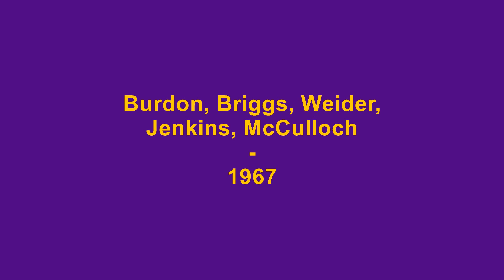San Franciscan Nights